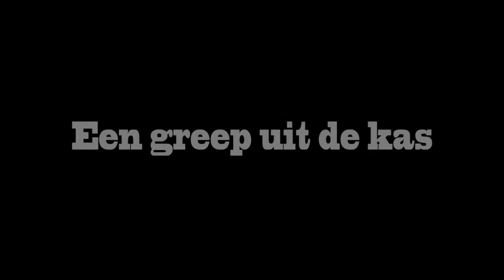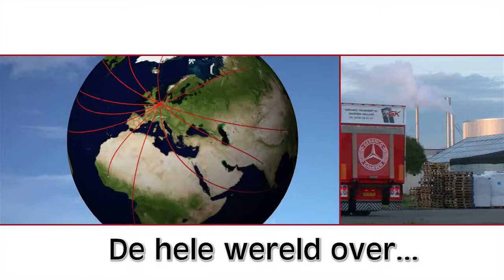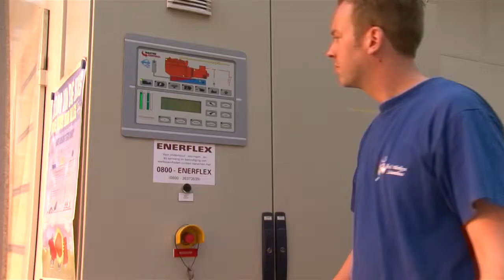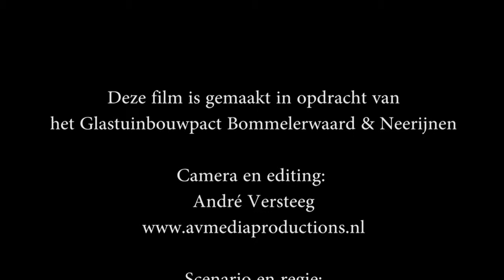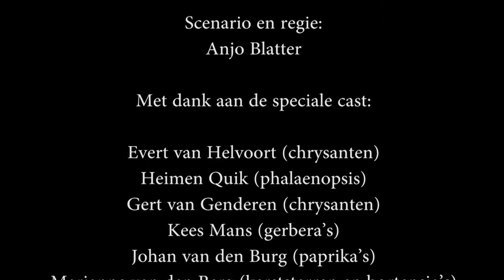Een greep uit de kas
Leden vertellen wat er nou juist zo mooi is aan hun vakgebied: de glastuinbouw.